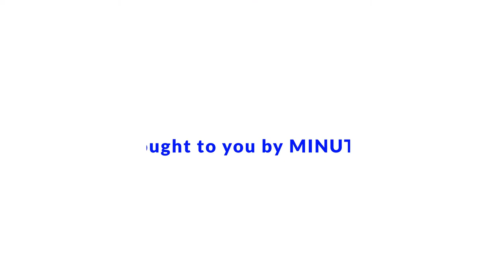The Future of Content & SEO with Bernard Huang, Co-founder at Clearscope #1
In the first episode of The SaaS SEO Show, we’ve interviewed Bernard Huang, Co-founder at Clearscope, and discussed the future of search, as well as some problems and opportunities that exist in how the SERPs are formed.

Timestamps:

00:00 - 02:48 Introduction
02:48 - 12:38 What is Clearscope and how it started
12:38 - 17:47 When and how you should use Clearscope
17:47 - 20:01 What is the future of Google search
20:01 - 25:00 How to get more real estate in the SERPs
25:00 - 32:04 The problem of the SERPs not having unique content
32:04 - 39:32 The importance of adding soul and perspective in your content
39:32 - 47:08 Is it too late for some SaaS companies to use content & SEO?
47:08 - 47:38 Conclusion